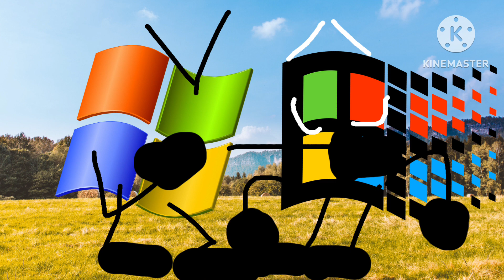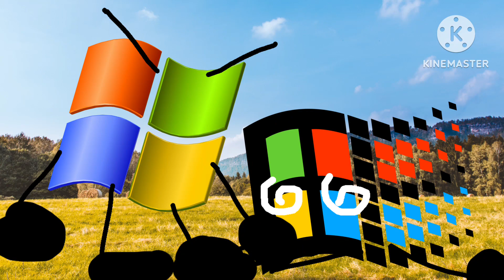What If our Sun Suddenly Becomes a Black Hole?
Credit to @MintelThamesArchives for Voicing XP